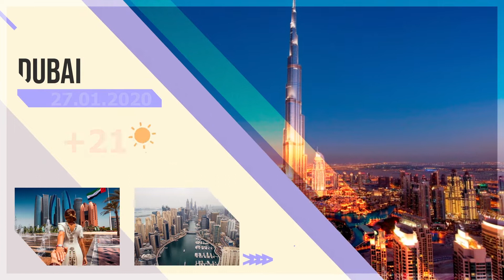Public Weather Forecast Issued at 4:00 AM 27.01.2020